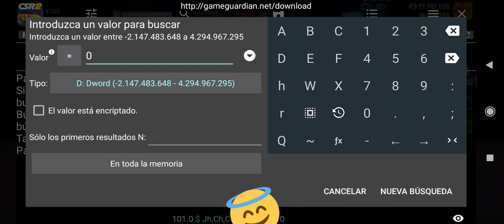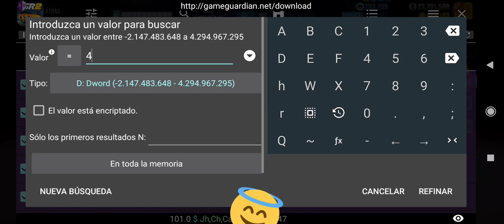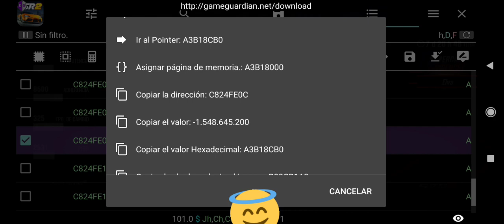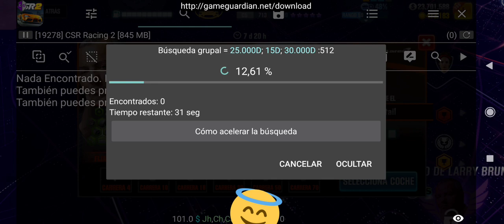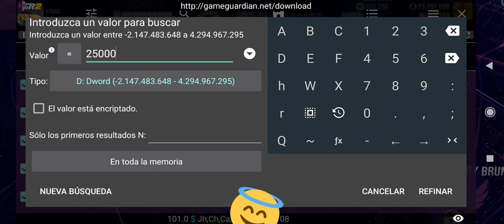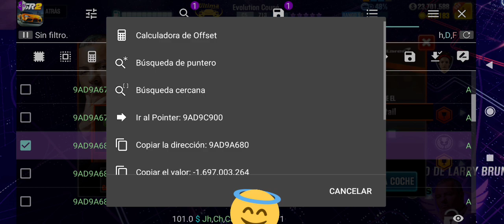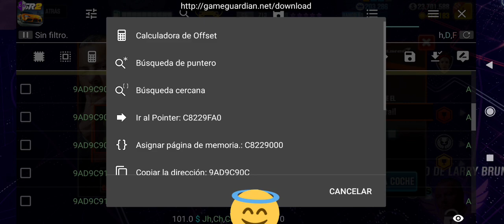CSR2 | conseguir cualquier coche v.2.18 | Game Guardian | febrero 2021